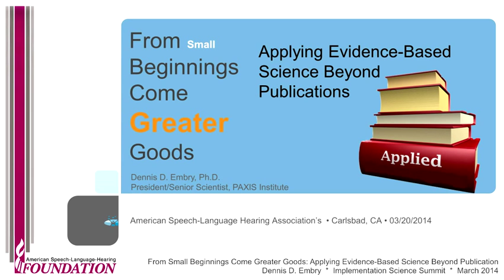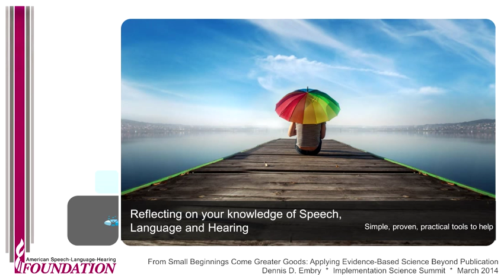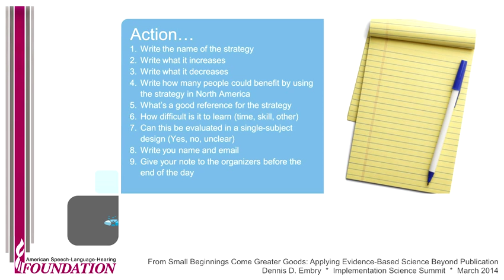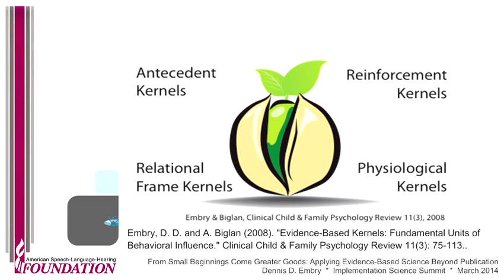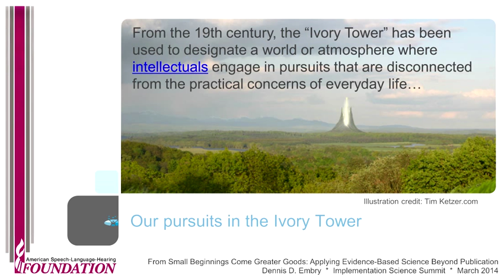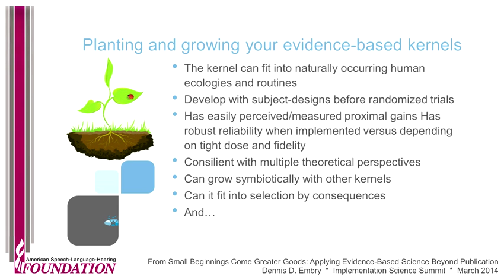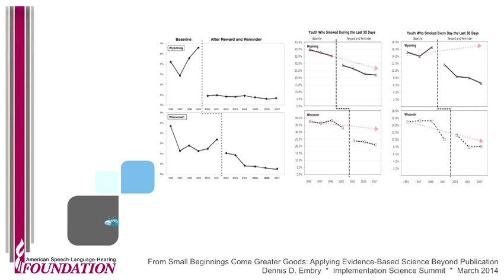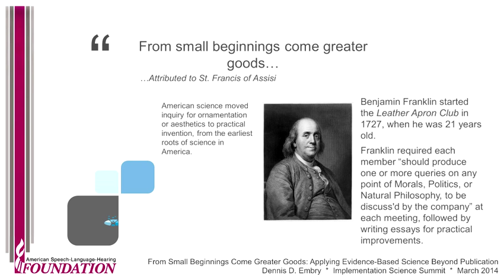Dennis Embry: Applying Evidence-Based Science Beyond Publication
See the presentation transcript, slides, and references at the above link in the CREdLibrary

Dennis D. Embry, PhD, PAXIS Institute

From Small Beginnings Come Greater Goods: Applying Evidence-Based Science Beyond Publication

A presentation that challenges researchers to think about science from a fresh perspective and to consider a paradigm shift for bringing evidence into practice.

Presented at the Implementation Science Summit: Integrating Research Into Practice in Communication Sciences and Disorders (March 2014)

Hosted by the American Speech-Language-Hearing Foundation
Table of Contents:
[00:00] I. Introduction
[01:01]  Foretelling my talk

[03:39] II. Building a "Carbon Valley"
[04:09]  The Periodic Table
[05:49]  Meaningful Differences
[07:05]  Reflecting on Your Knowledge
[07:53]  Action

[13:28] III. Creating Nurturing Environments

[19:41] IV. Evidence-Based Kernels
[21:58]  What is an Evidence-Based Kernel?
[24:55]  Building Blocks of Behavior Change
[25:29]  Our Pursuits in the Ivory Tower
[26:59]  Growing Evidence-Based Kernels

[35:21] V. Population-Level Influence
[39:38]  "Behavioral Vaccine" Example
[42:49]  Building and Testing Logic Model
[45:21]  RE-AIM
[45:40]  The Good Behavior Game

[47:58] VI.  Next Steps

[49:53] VII.  Q&A
[49:53]  Q1: Getting from Kernels to Packages
[53:17]  Q2: Overcoming "Putting Their Stamp on It" Effect
[56:32]  Q3:  Encouraging Single Subject Design
[58:51]  Q4:  "Fail big. Fail often." in Carbon Valley